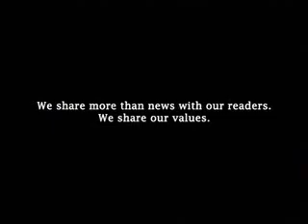Vaikunta Ekadasi - Velukkudi Krishnan part 3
Exclusive discourse by Sri Velukkudi Krishnan for The Hindu